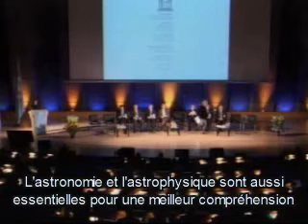Lancement à lUNESCO de lAnnée mondiale de lastronomie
LAnnée mondiale de lastronomie a été lancée le 15 janvier à lUNESCO. Cette année des Nations Unies, véritable fête mondiale de lastronomie, coïncide avec le 400ème anniversaire des premières observations faites par Galilée avec une lunette astronomique.

Voici le discours douverture par Jean Michel Jarre.